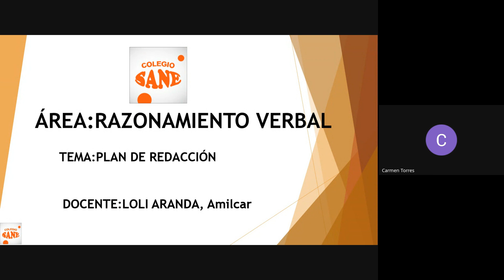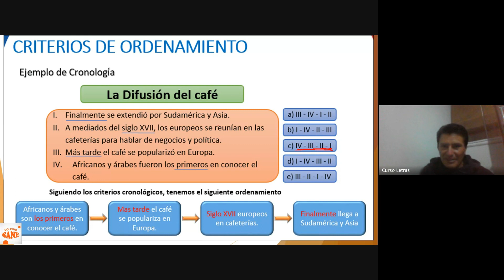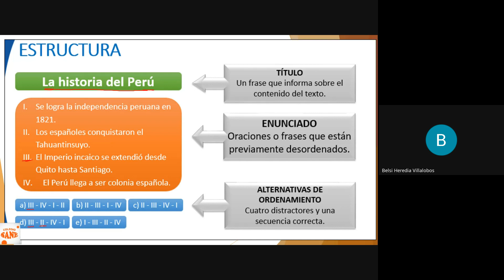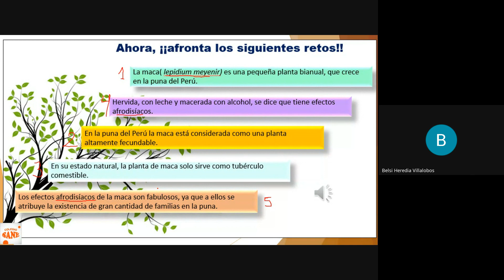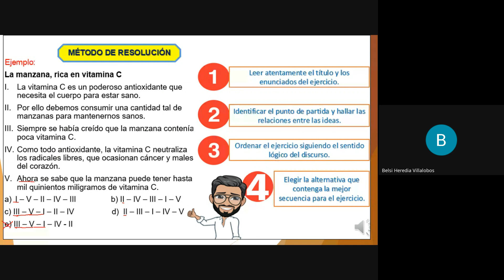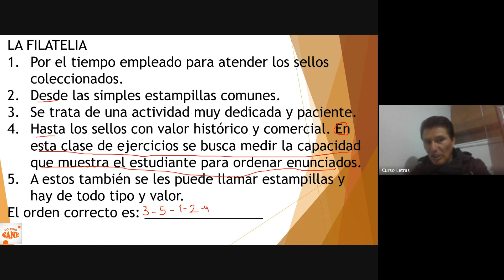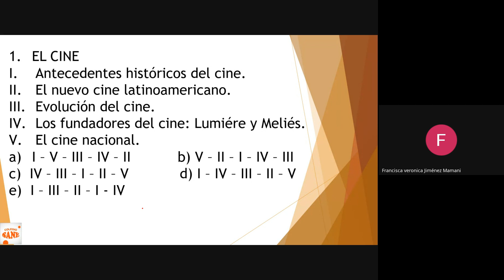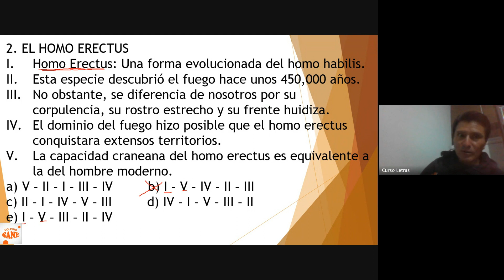Curso: R.V./Tema: Plan de Redacción/III Bim-4º sec/Fecha: 2024-02-25(11:04)/CLASES ONLINE